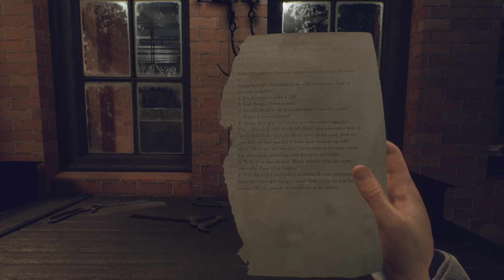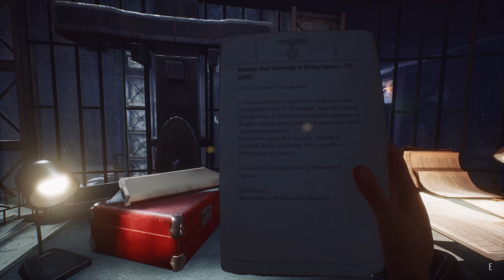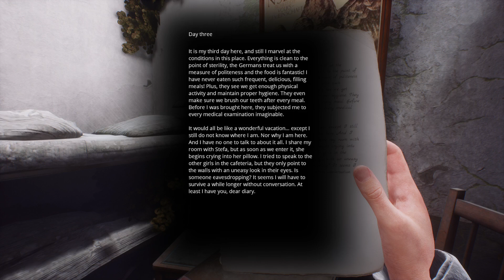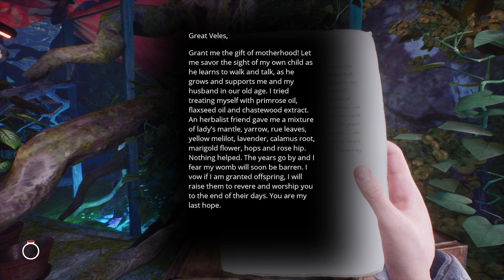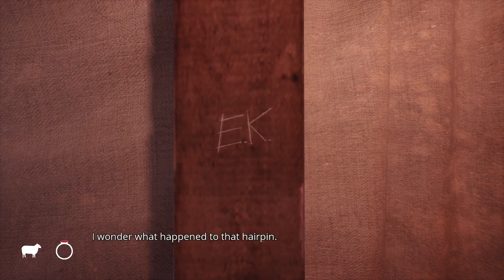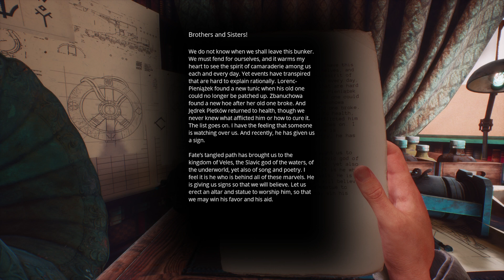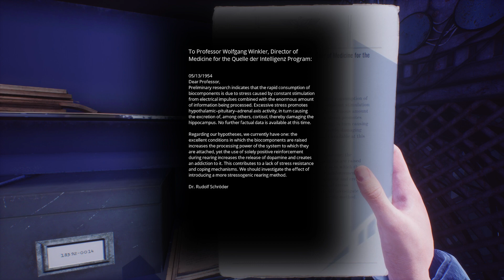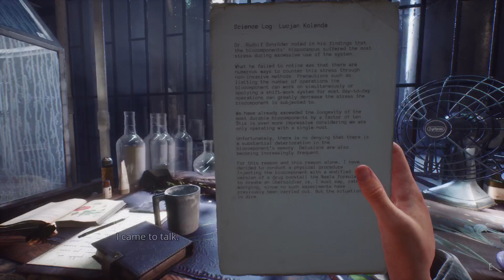Paradise Lost: Part 3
Back at some Paradise Lost. May need to watch the past VODs to recall where I left off, as I don't even remember. But join me as I continue the spelunking of this underground base to unravel the mysteries of just what exactly is going on, and apparently try to find the characters mother.

Sorry about the game crashes there in the middle The game for whatever reason did not like me going that particular direction.